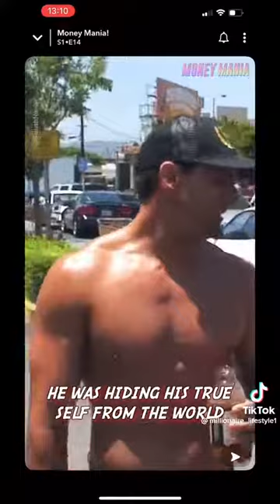loni Willison from riches to rags